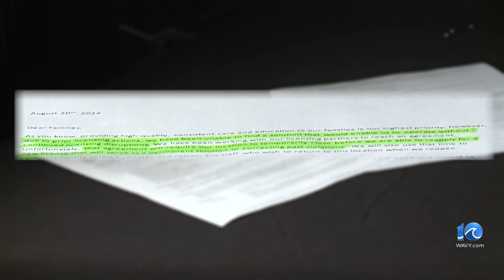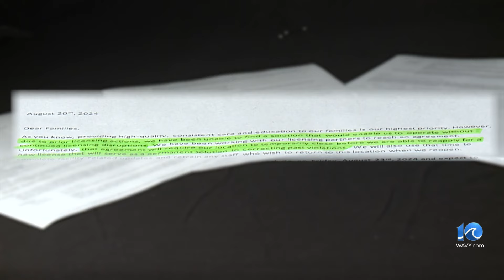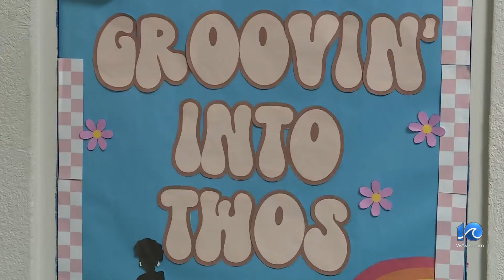Childtime daycare in Chesapeake to close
The Childtime Learning Center daycare in the Greenbrier area of Chesapeake will close permanently in three days after a licensing issue with the state.